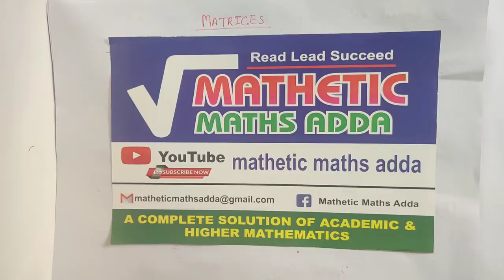MATRICES (LECTURE-3)| 12th| By- Vinay Pandey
This vedio consists of the the topic Addition of Matrices